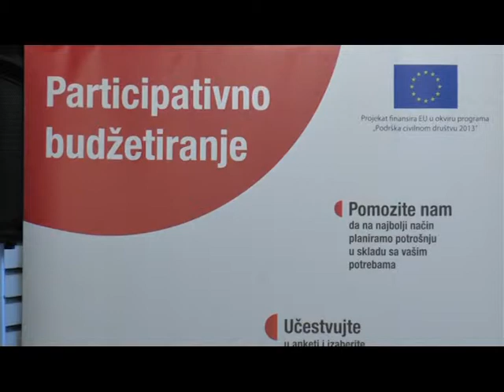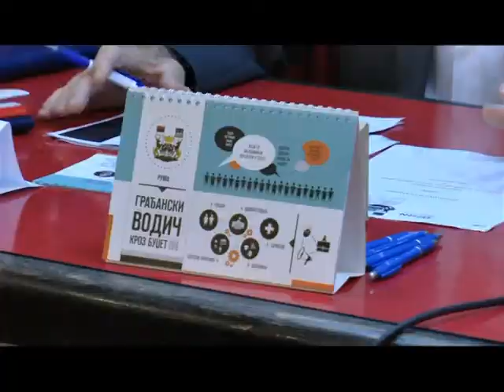Budzetiranje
K::CN S